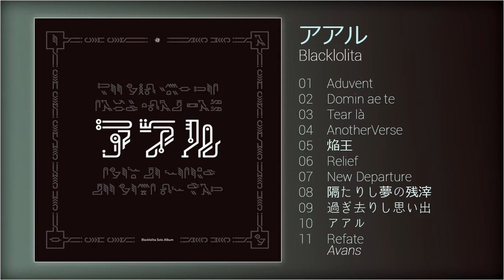Blacklolita - 過ぎ去りし思い出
TITLE:  過ぎ去りし思い出
ARTIST:  Blacklolita
ALBUM: アアル
RELEASE DATE:  October 29, 2017

I don't claim any rights to this bla bla bla you know how it goes. I'll comply as soon as possible.